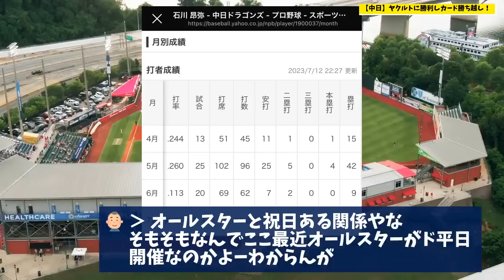【中日】ヤクルトに勝利しカード勝ち越し！小笠原６勝目！宇佐見決勝アーチ！